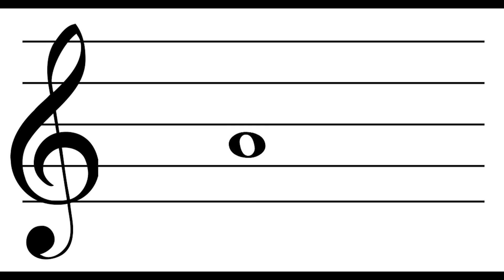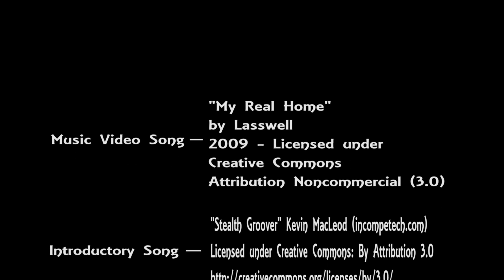Piper Vision Music Video: My Real Home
Piper Vision is back again this time with a music video! Watch as PV employee Emilie Giefer wanders the world as her insatiable obsession with her phone begins to take over her life.